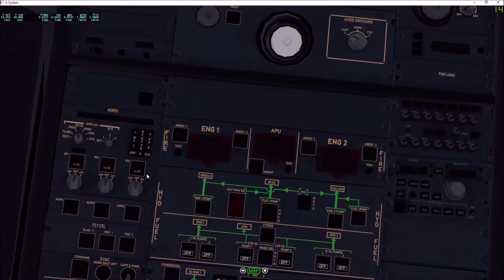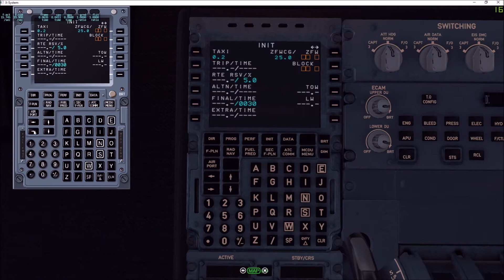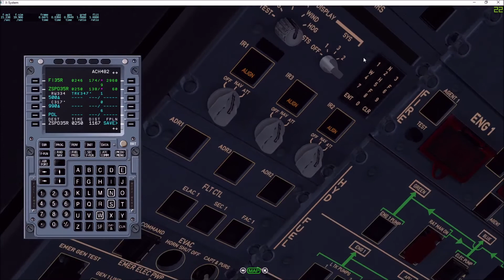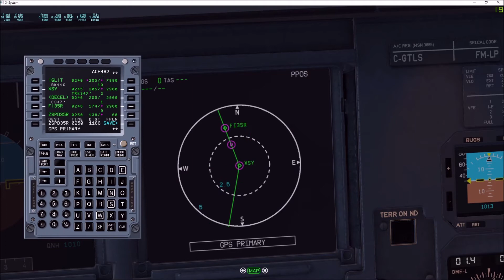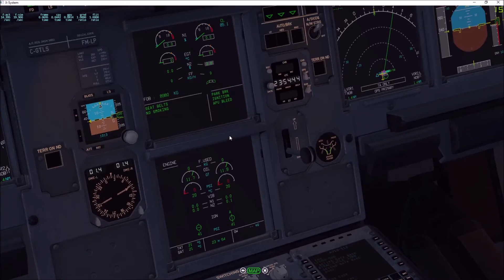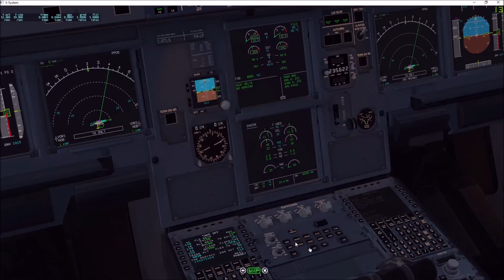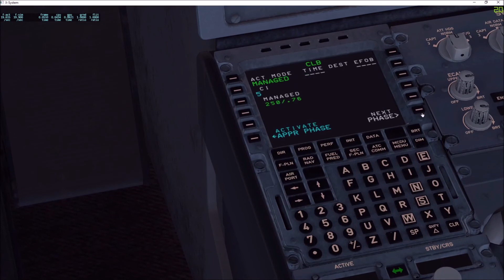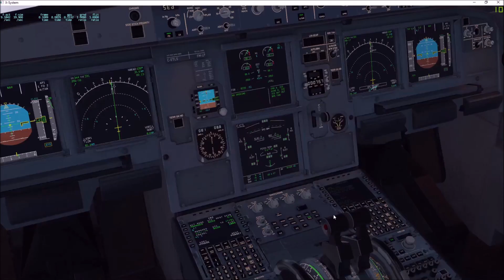XPlane 11 Weltumrundung 1/3 | Das erste mal Airbus a319